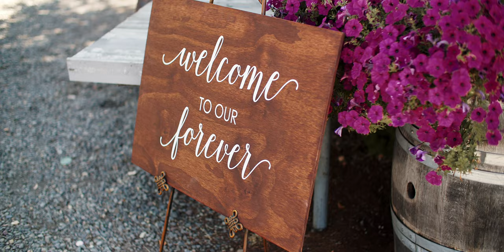Groom gets emotional reading vows | Keizer, Oregon Wedding Video